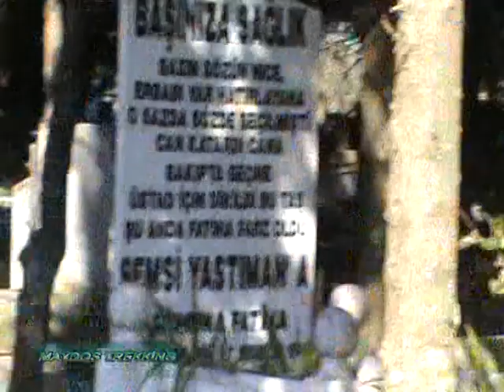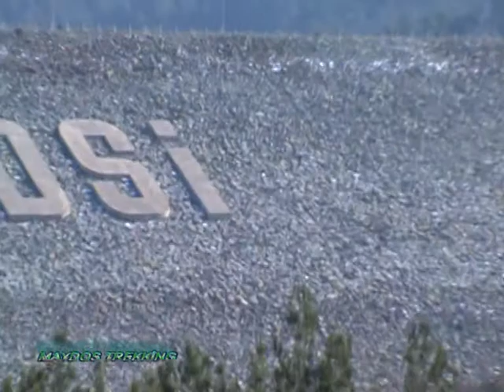MAYDOS TREKKİNG 6 ŞUBAT 2016